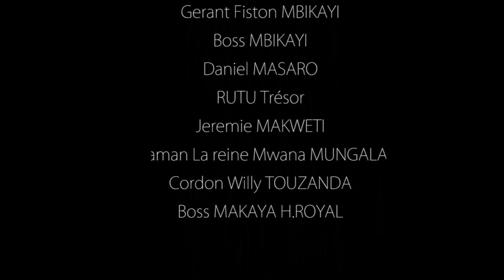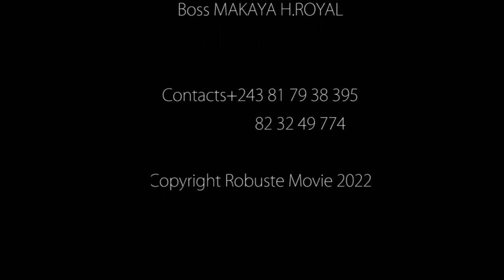BALIE NGA MBONGO NA WINNER EUH NZAMBE, MUNDELE AKOYEBA NGA LELO - GAG CONGOLAIS LEADER POMBA 😡😡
cliquez sur ce lien pour plus de détails 👇👇👇👇👇👇

Titre : BALIE NGA MBONGO NA WINNER EUH NZAMBE, MUNDELE AKOYEBA NGA LELO - GAG CONGOLAIS LEADER POMBA 😡😡